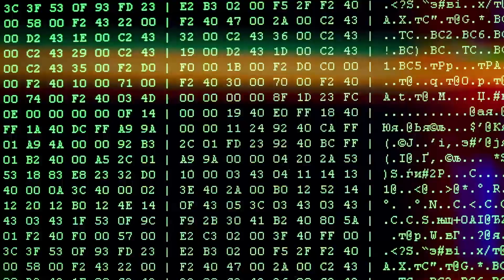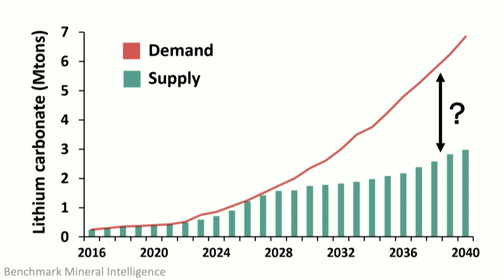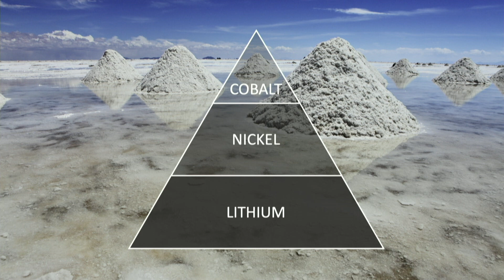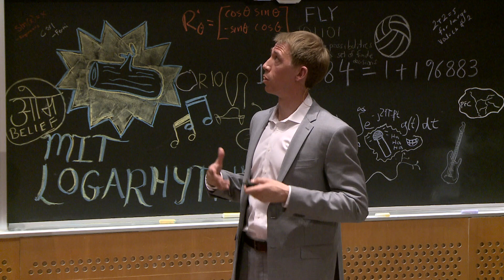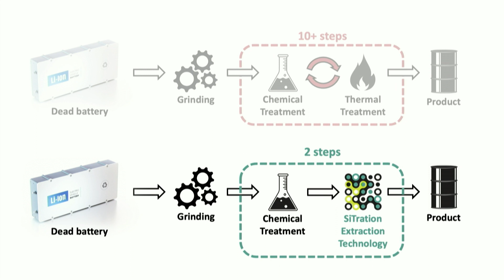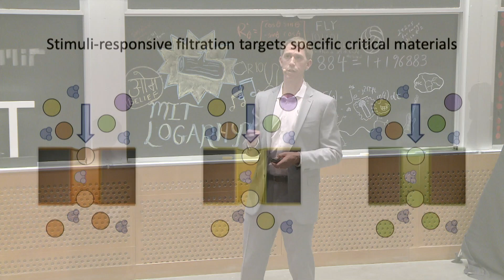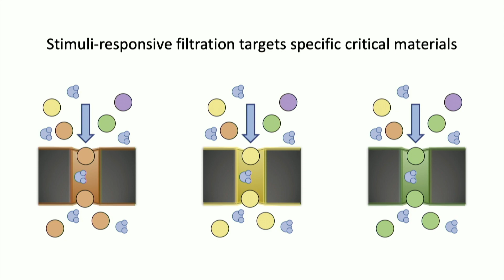Supercharging battery supply chain through ultra-efficient recycling | Brendan Smith | TEDxMIT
An introduction to the global challenge of securing the future supply of materials critical to lithium-ion battery production, followed by a discussion on how SiTration, an advanced materials startup spun out of MIT, is building a low-cost and sustainable solution for battery recycling.  Brendan Smith is a Materials Science and Engineering PhD student working in the Grossman Group at MIT. He is broadly interested in the development of early stage nanoscale materials and their transfer from the lab to industrial and societal applicability. His specific interests include, technologies involving water treatment, clean energy, and sustainable materials.

Brendan’s work involves the scaling and implementation of durable, low-maintenance filtration membranes for the removal of heavy metals such as arsenic from household drinking water in rural India. Ideally, the outcome of the project will have a positive impact on those inhabiting regions in India and other developing countries where safe drinking water is currently unavailable.

Outside of the lab, Brendan enjoys spending time in nature through hiking, camping, and snowboarding. He also loves to travel and experience new activities!

Brendan graduated from the University of Waterloo with a BSc. in Nanotechnology Engineering in 2013 and plans to finish his PhD in 2018. This talk was given at a TEDx event using the TED conference format but independently organized by a local community.